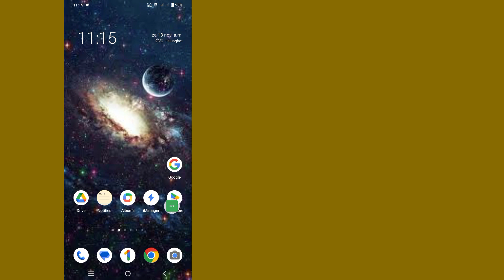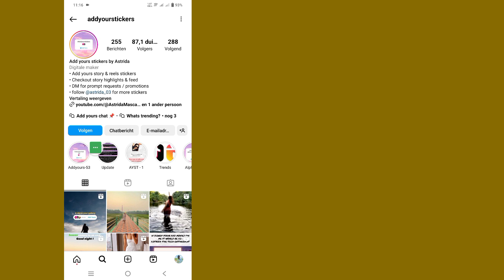Hoe u uw eigen sjablonen kunt toevoegen op Instagram | voeg de jouwe toe sjabloon Instagram (2023)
Hoe u uw eigen sjablonen kunt toevoegen op Instagram | voeg de jouwe toe sjabloon Instagram (nieuwe update 2023)

 Hallo jongens
 In deze video laat ik je zien hoe je jouw eigen sjablonen op Instagram kunt toevoegen | voeg de jouwe toe sjabloon Instagram (nieuwe update 2023)

 Hoe u uw eigen sjablonen kunt toevoegen op Instagram Bent u een mobiele gebruiker van iOS, Android en iPhone?  Volg dan onderstaande stappen...
 Snel Zorg voor een bijgewerkte Instagram-app
 Zoek stickers van Astrida
 Volg nu alle volgende stappen op de juiste manier
 Hier krijgt u de verzameling Trending, virale, nieuwe, "voeg de jouwe sjablonen toe Stickers
 Je kunt hier alle nieuwe, trending add-yours-stickers in verhaalhoogtepunten en -rollen krijgen.  Bedankt❤️

Als je vragen hebt, laat me dan hieronder reageren.